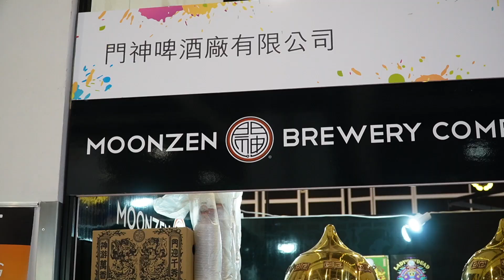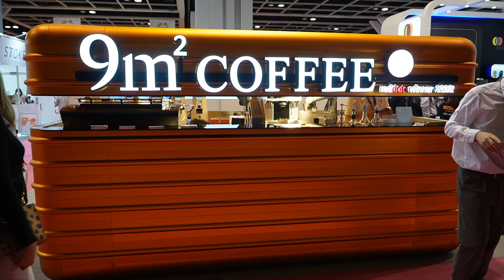達人巷 | HOFEX亞洲頂尖國際食品餐飲及酒店設備展2023速報 Global Fine Food & Drinks & Hospitality Equipment & Supplies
歡迎到達人巷親身試用，有急用工具，我地盡量幫手
地址:通州街頌賢花園地下
太子地鐵站C2出口行五分鐘(大角咀詩歌舞街消防局對面)
宅sir: 這世界沒有完美的工具，只有執生的師傅
留得雙手在，那怕無工開。大家注意開工安全!
開工要搵食，工具要好力。有能力時不妨提升下個人實力
記得留言分享下心得，好壞我都接受
上面書睇睇，打"達人巷"找我地